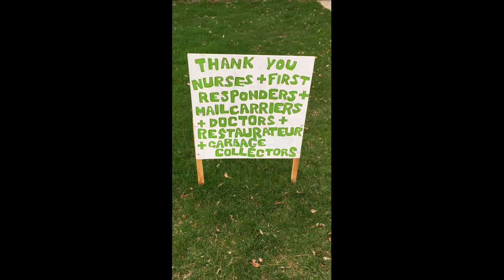Rob Stone - Curated Eccentricities - Easter 2020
Here are my reflections on celebrating Easter during the novel coronavisur pandemic of 2020.